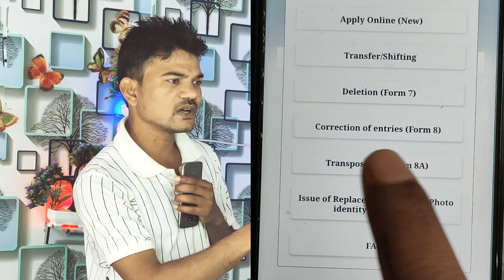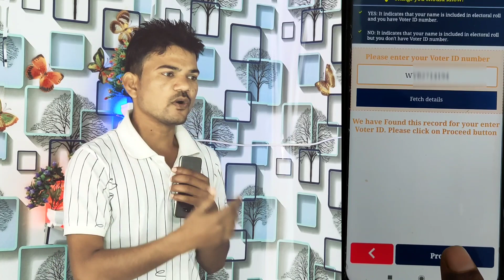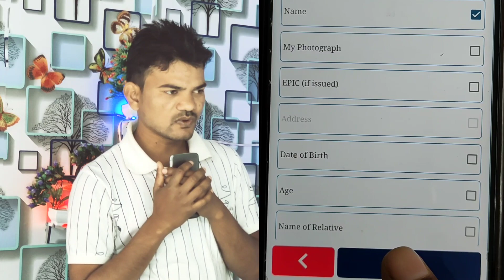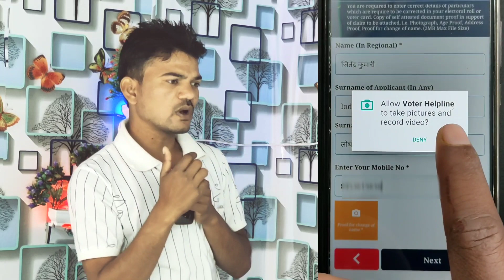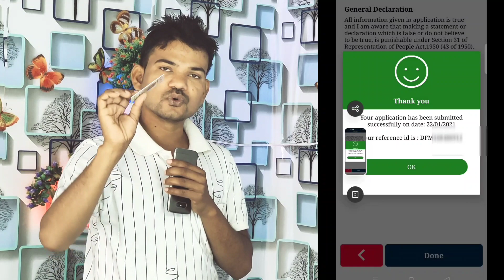Voter ID card mein correction kaise karen